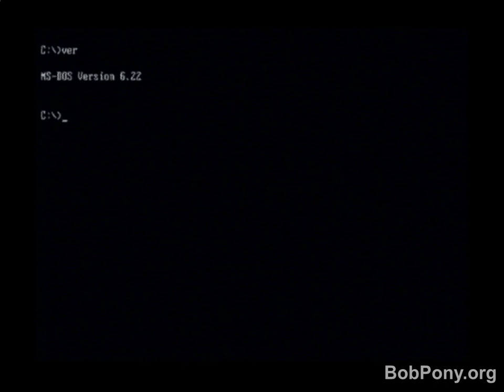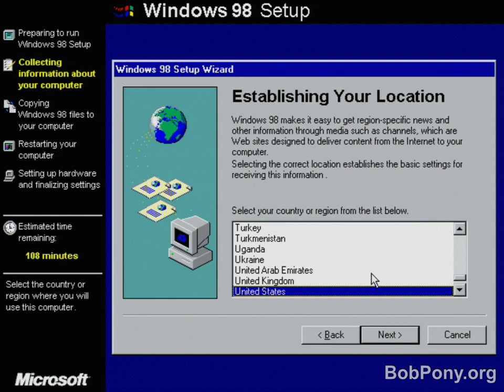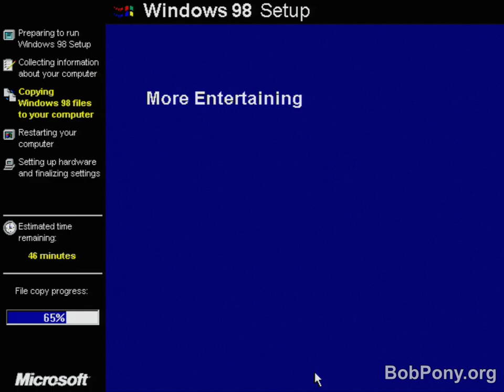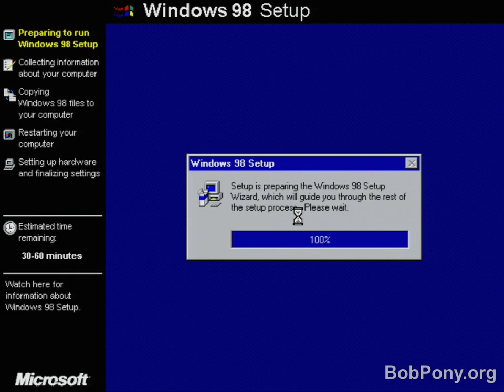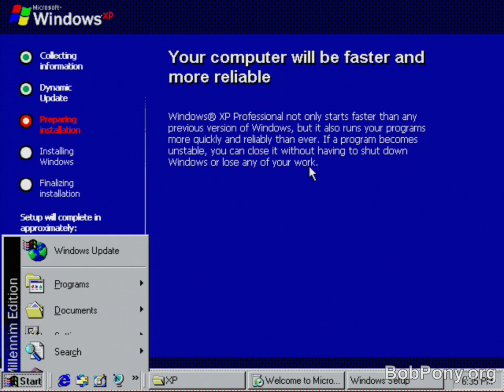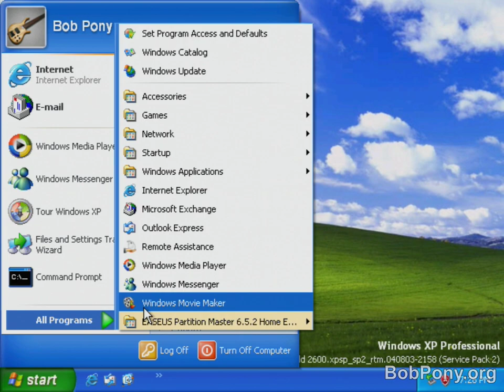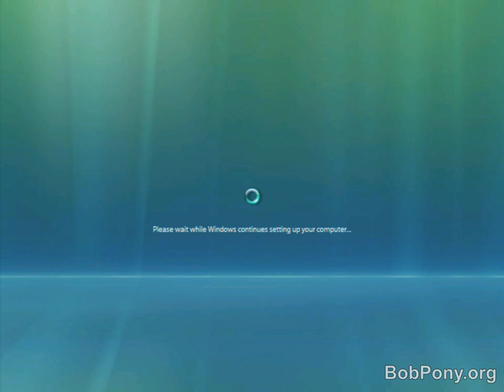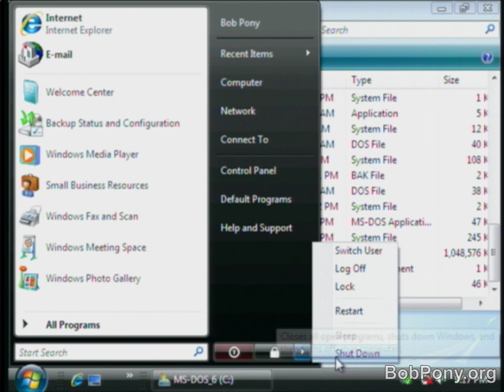$5 pc upgrade fest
Can it Windows?